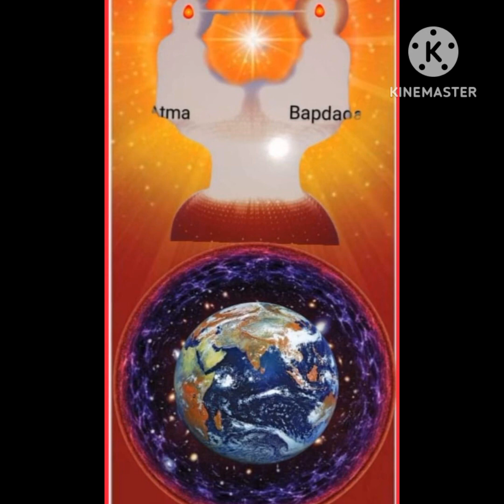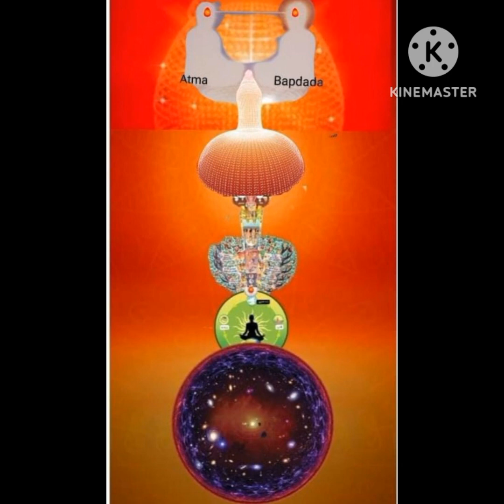மனசா சேவை | சிவ பாபா | பிரம்மா குமாரிகள் | தேதி.16/04/24.